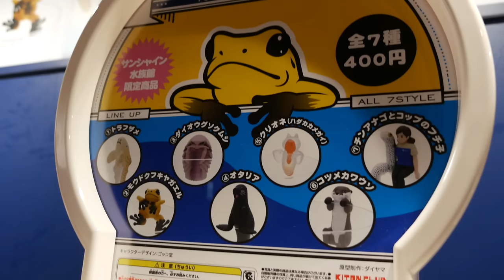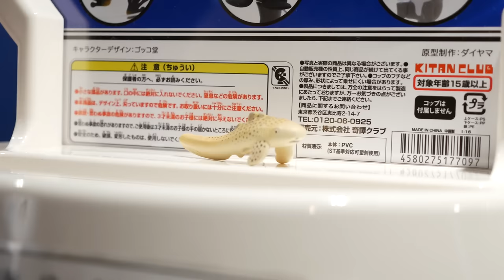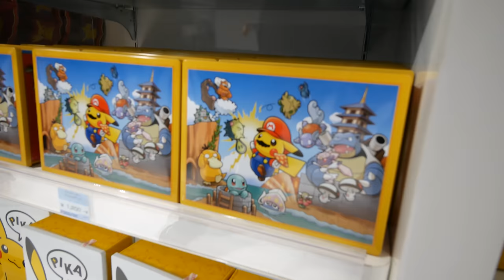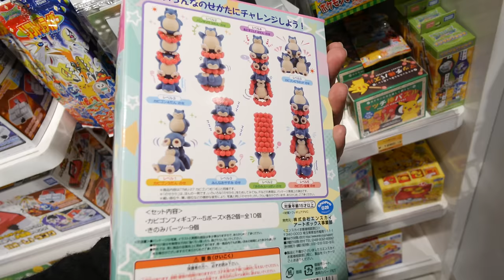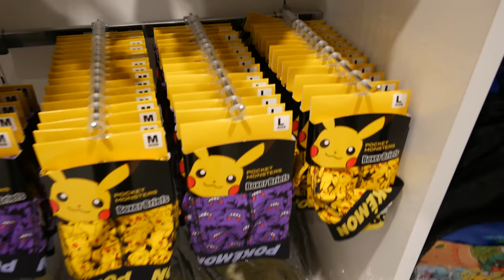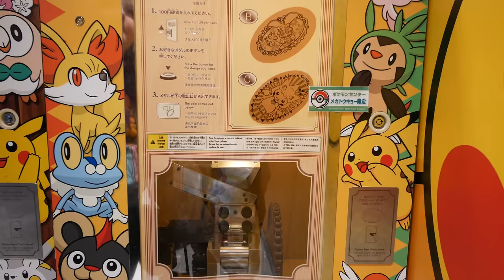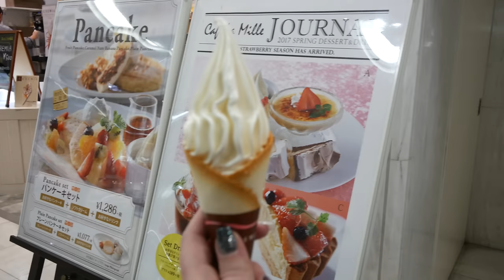Pokemon center and aquarium vlog plus UFO catchers in Ikebukuro, Japan! | The Crane Couple in Japan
The Crane Couple heads to Ikebukuro, Japan to visit Sunshine City aquarium and the Pokemon center! Plus bonus UFO catcher wins in the mall!

"When I Feel Blue, Just One Left, Spring Arms" by Tomer Ben Ari